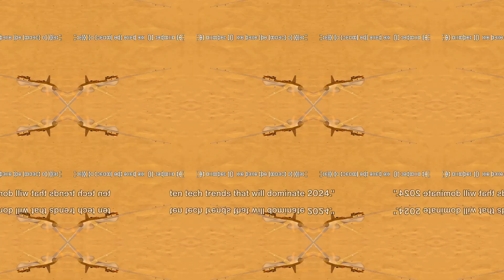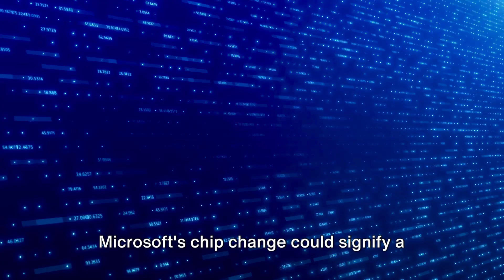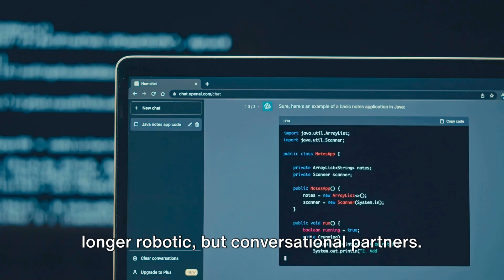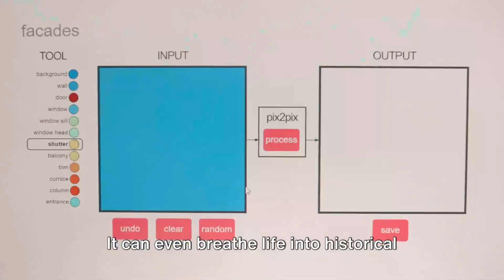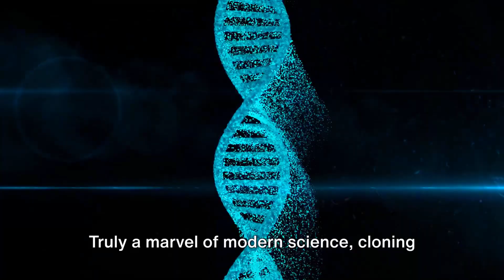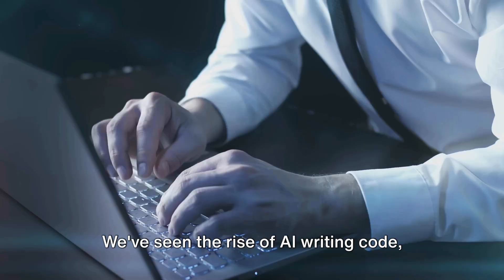Surviving 2024 : Top 10 Tech Trends You Must Know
In this enlightening video, we unravel the intricacies of the ever-evolving tech landscape, presenting you with a comprehensive guide to surviving 2024. Delve into the future as we break down the Top 10 Tech Trends that will shape the way we live, work, and connect. From artificial intelligence to cutting-edge innovations, our detailed exploration equips you with the knowledge to navigate the tech-driven landscape of 2024 successfully. Stay ahead of the curve and master the essential trends that will define the year, ensuring you're well-prepared for the exciting technological advancements that lie ahead. Join us on this journey to decode the future and empower yourself with the insights needed to thrive in the tech-savvy world of 2024. 🚀